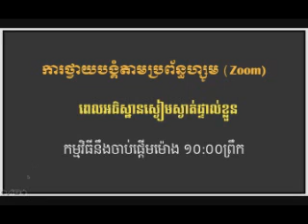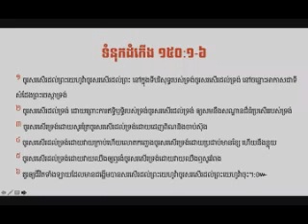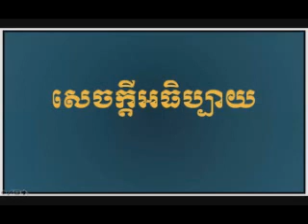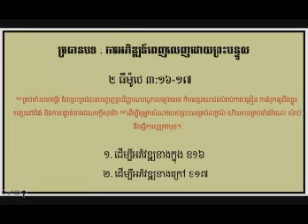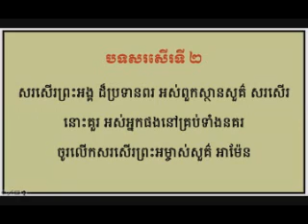ថ្វាយបង្គំតាម Zoom 1 # Worship through Zoom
ទោះស្ថិតនៅក្នុងស្ថានភាពពិភពលោកកំពុងជ្រួលច្របល់ ហើយរដ្ឋាភិបាលបានសម្រេចផ្អាករាល់ការជួបជុំបណ្តោះអាសន្ន យើងដែលជាគ្រីស្ទបរិស័ទនៅតែថ្វាយបង្គំព្រះ តាមមធ្យោបាយដែលអាចធ្វើបាន ដើម្បីជួយដល់បងប្អូនរួមជុំនឲ្យនៅតែឈរមាំក្នុងព្រះបន្ទូលដ៏ត្រឹមត្រូវ